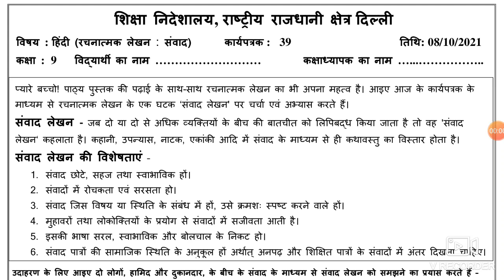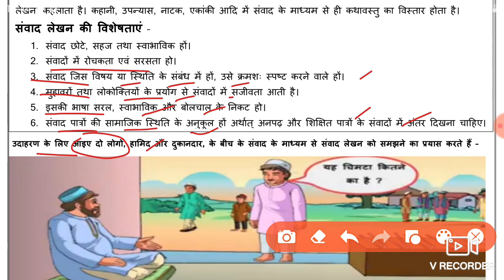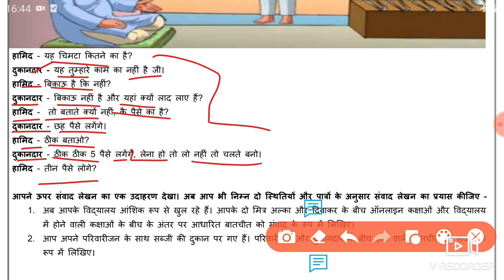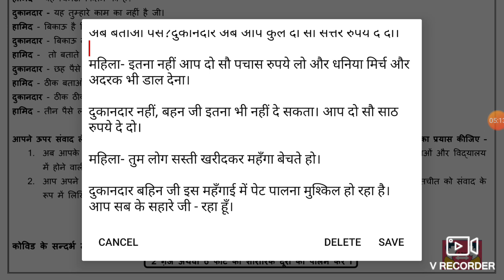Hindi Worksheet 39 Class 9 (8/10/2021)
8 October Worksheet 39 class 9 Hindi ,
 8 October worksheet 39 hindi,
hindi Worksheet 39 Class  9,
 8 October worksheet 39 class 9 hindi,
worksheet 39 hindi class 9,
 8 October class 9 Worksheet 39,
8 October class 9 hindi Worksheet 39,
  8 October worksheet 39,

 8 October class 9 worksheet 39,
class 9 Hindi worksheet 39,
 9 class Hindi worksheet 39,
8 October today class 9 Hindi 39 worksheet,
 8 October worksheet 39 Class 9,

🤗🤗🤗Thanku🤗🤗🤗